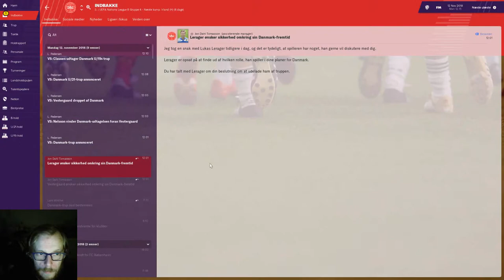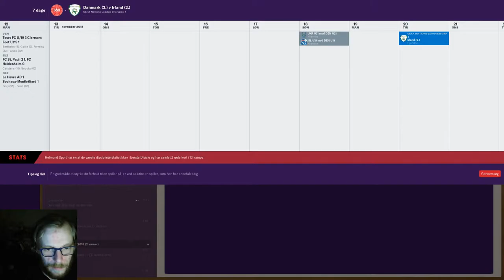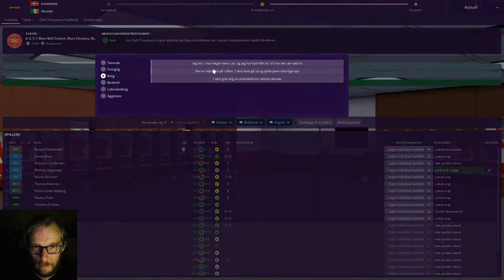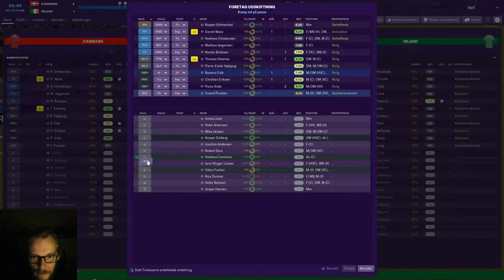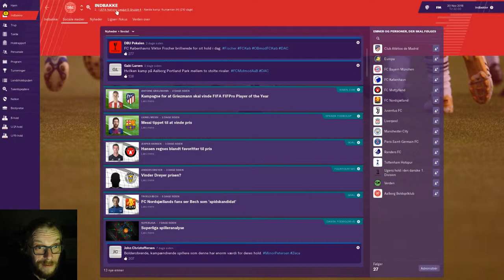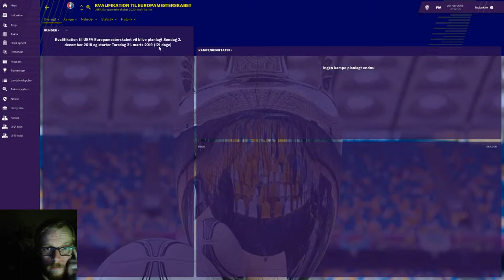FM19 - Danmark MODNYEMÅL - Episode 5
Nu gælder det sidste kamp i Nations League, vi kan ikke rykke op så nu gælder det overlevelse! Bestyrelsen i DBU har presset mig helt i bund, "Vil du beholde jobbet, så vind over Irland!" - Der er ikke andet at gøre så. Vi udtager en trup med lidt mere erfaring, og måske kan det hjælpe! Se afsnittet og find ud af om vi slår Irland!